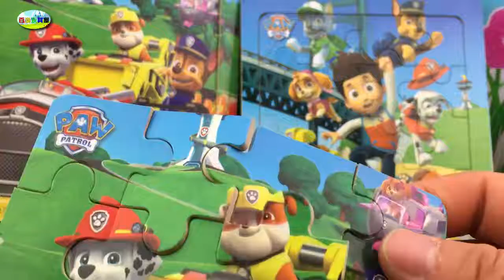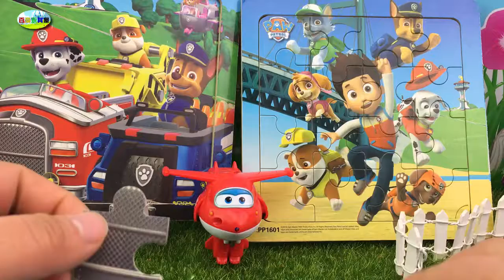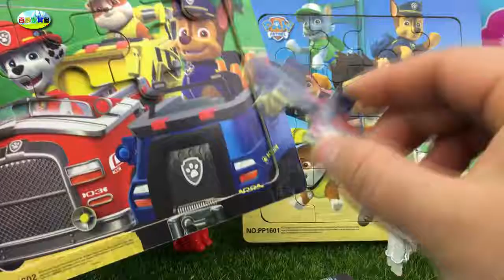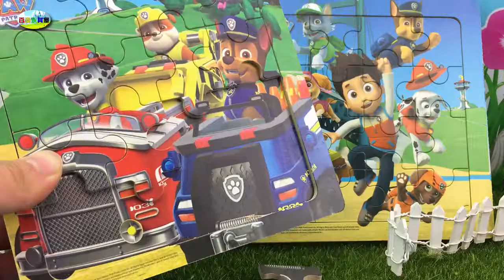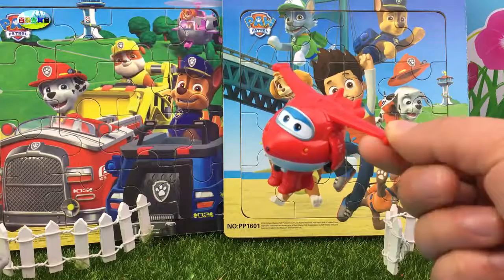益智积木组装，超级飞侠乐迪拆汪汪队立大功拼图玩具！